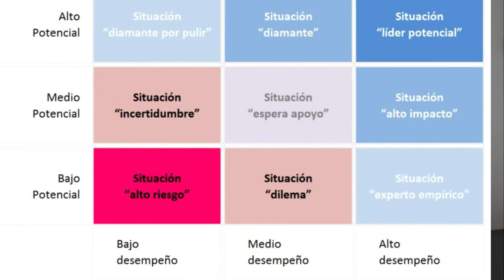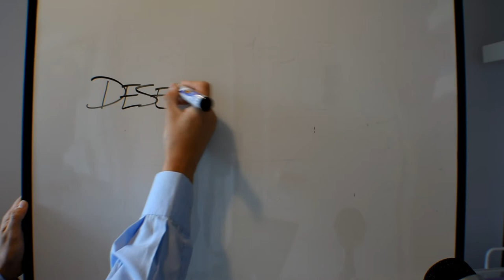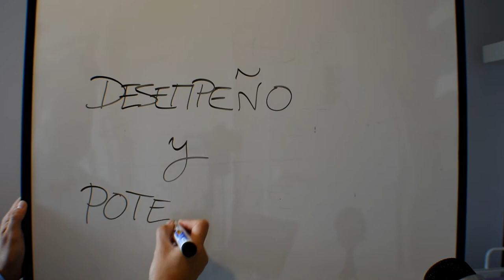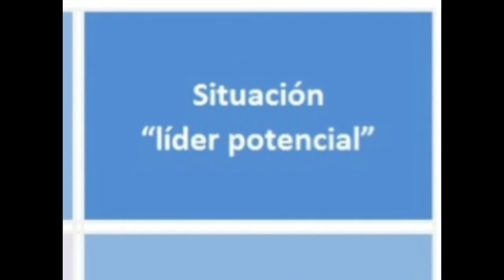Matriz del talento y valoración de competencias en la empresa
Matriz del talento para la evaluación de competencias y hacer posible el reskilling, upskilling y skilling en tu empresa.